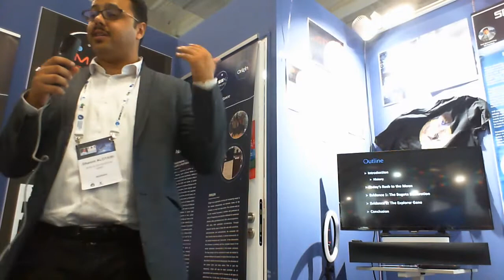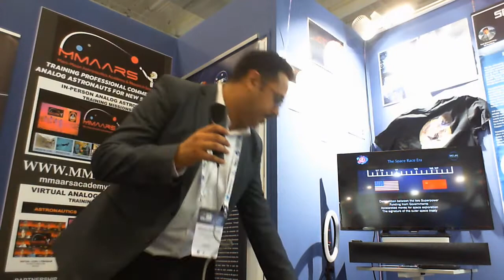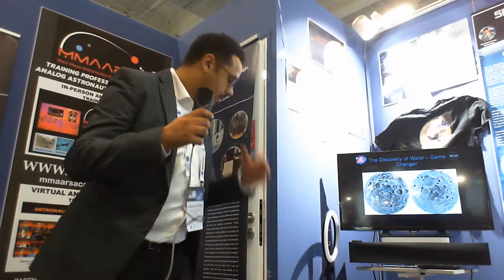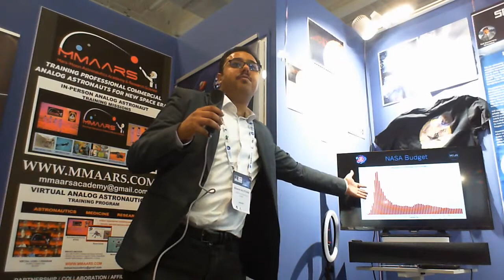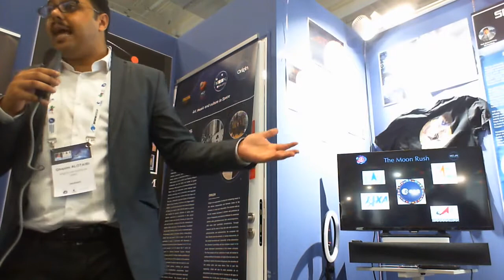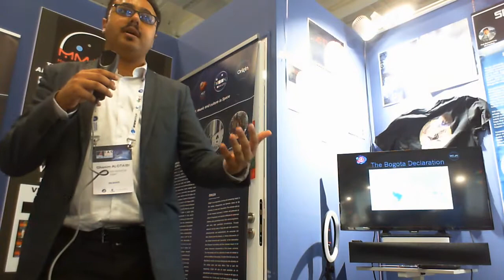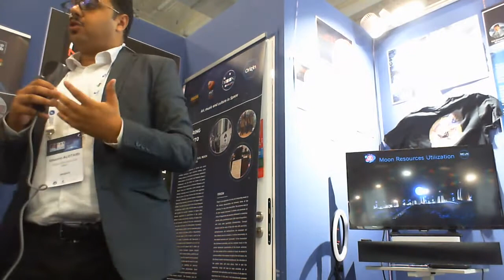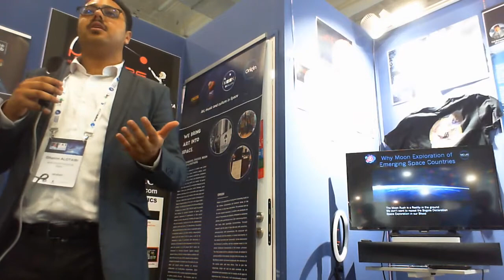IAC 2022 - Lecture by Ghanim Alotaibi on Space for Emerging Countries, at our booth in Paris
Ghanim Alotaibi is a member at the Moon Village Association managing the project “Participation of Emerging Space Countries” (PESC). Ghanim worked in the oil sector in Kuwait for 6 years before he completed his masters in solar energy from Freiburg University – Germany. In this lecture he addresses the topic of Space Research for Emerging Countries.